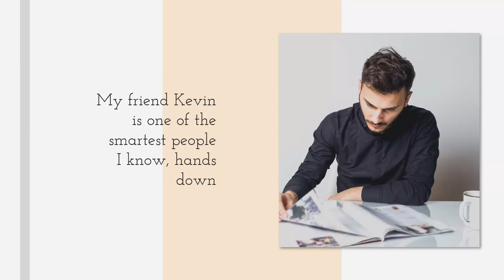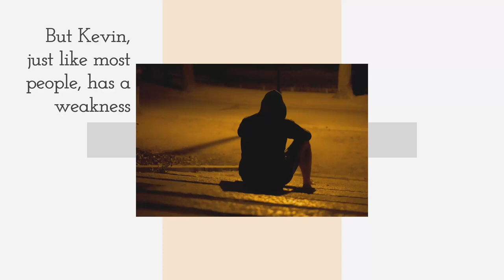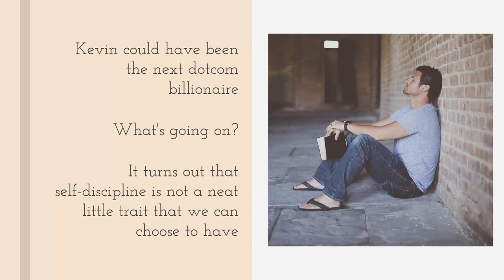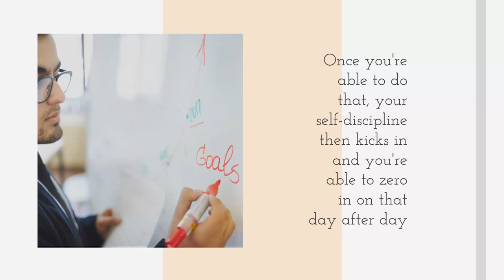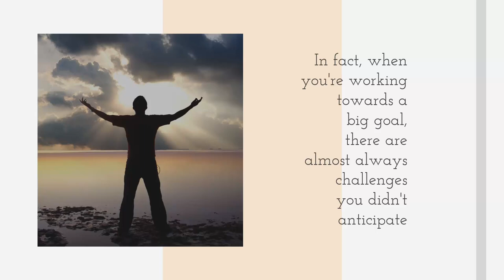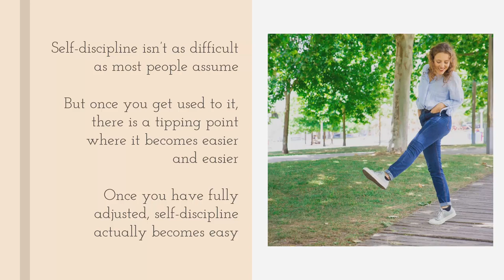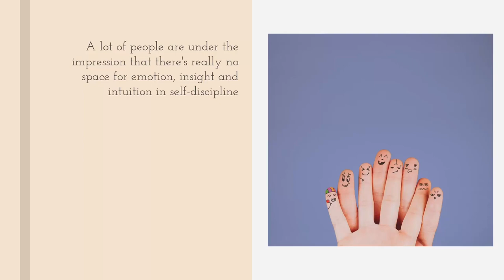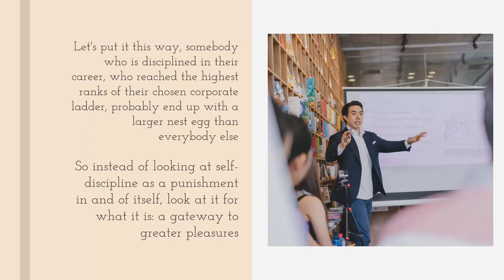SELF DISCIPLINE | THE POWER OF SELF DISCIPLINE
What is self discipline anyways?
There are many definitions of self-discipline, but I prefer one supplied by the American philosopher and writer Elbert Hubbard. He said self-discipline is "the ability to do what you have to do when you have to do it, whether you feel like it or not."
Self-discipline is a crucial life skill that enables you to succeed in anything you choose to do. Again, this doesn't necessarily have to do with money. These can involve your relationships. This can also involve your health.